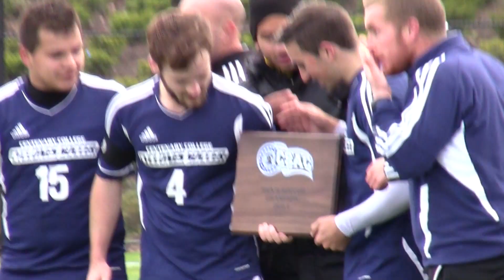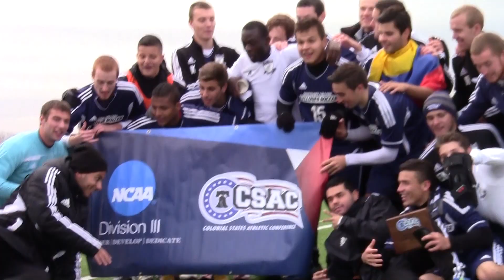Cyclones Win the CSAC Championship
Against #1 Marywood in the CSAC Championship, #2 Centenary celebrates a 1-0 upset victory on the road in Scranton, PA.